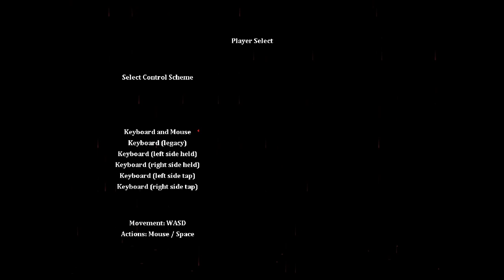Itch.Io | #5 First Cut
First Cut - A lovely pixel art 1 vs 1 fighting game. Take on the computer or a fellow human opponent. This game allows you to use any controller and does justice to a a small indie developer. A simple game that can be a little tough.